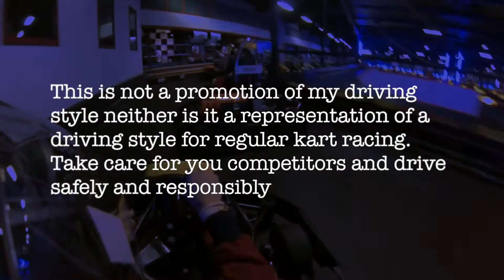Minicompilation kartplaza Nijverdal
snelle compilatie van een paar van de leukste/spannendste inhaalacties van een paar maanden geleden